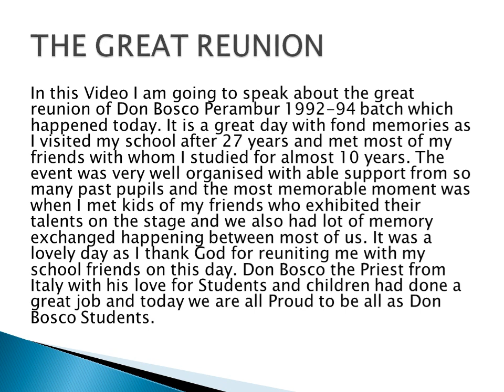THE GREAT REUNION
THE GREAT REUNION BY KINGSLY THE TRAINER TO IMPROVE SPEAKING SKILLS IN ENGLISH IN WHICH I AM HAPPY TO SPEAK ABOUT MEETING MY SCHOOL FRIENDS AFTER 27 YEARS